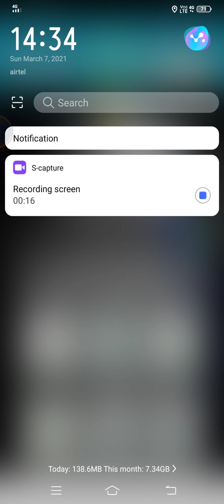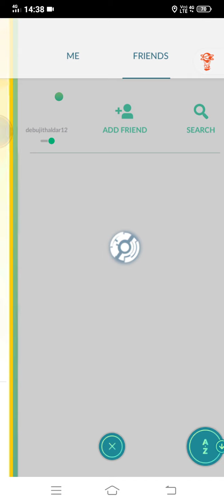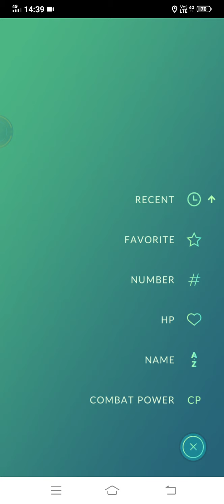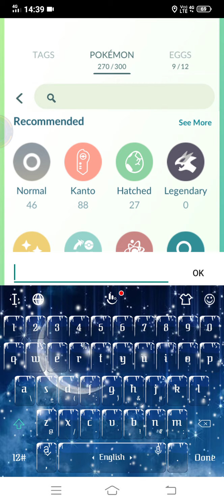Debujit Pokemon go traner